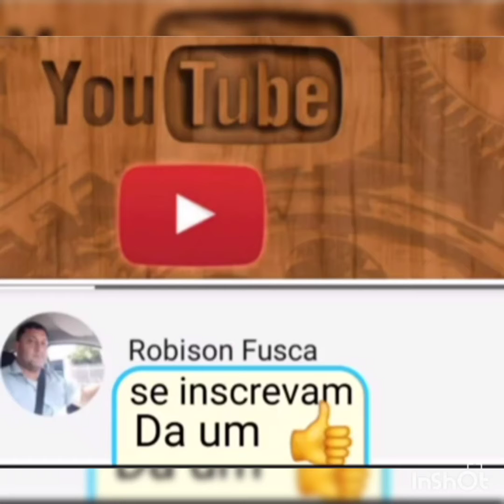Fusca top encontro de Fusca de Cabreúva de 1 ano atrás